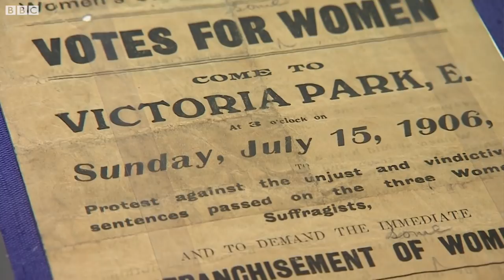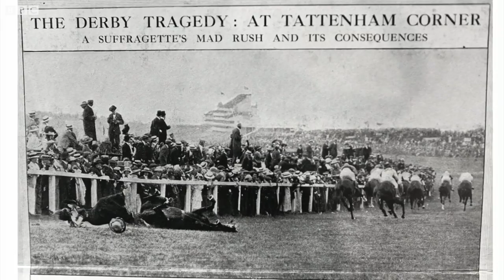Suffragettes: 100 years since women won the right to vote - BBC News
One hundred years ago today women finally won the right to vote. The Representation of the People Act meant that women over 30 who owned property could at last have their say.  It was a right that was fought for and won by the suffragette movement. It was a movement that began in Manchester. Its leader was Emmeline Pankhurst. Our Correspondent Elaine Dunkley looks back at her legacy.